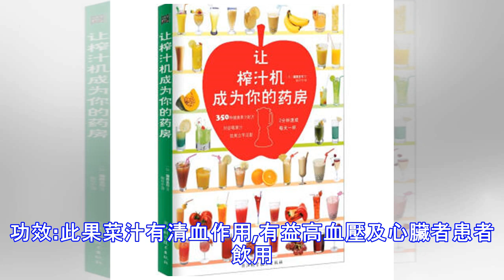～60 種水果汁的配方和功效大全～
～各種水果汁的做法大全～鮮榨果汁的做法60種及功效～1.蘆筍果菜汁材料:蘆筍80g荷蘭芹80g蘋果1個檸檬半個作法:(1)蘆筍與荷蘭芹洗凈切小段,加入少許冷開水放入果汁機打汁。(2)蘋果,檸檬去皮切小塊,放入如上的菜汁中一起打成果汁。 功效:這種飲料富含豐富維他命B1與B2,能強化心臟功能。2.綜合健康果菜汁材料:蘋果1個青椒80g苦瓜110g荷蘭芹120g大黃瓜150g作法:(1)將青椒,苦瓜,荷蘭芹洗凈切小塊,加些冷開水一起放入果汁機打汁。(2)蘋果,大黃瓜洗凈去皮,切小塊放入如上菜汁一起打成果菜汁即可。功效:可增強抵抗力,降血壓,整腸及減肥,美容養顏等功效。3.柳橙牛乳汁材料:柳橙1/2個牛乳140cc綠豌豆60~70g蜂蜜適量作法:柳橙切小塊與牛乳,綠豌豆,蜂蜜一起打汁即可。功效:此果汁含豐富的維生素與鈣質,是運動後的好飲料。4.西瓜汁材料:西瓜200g檸檬1/2個蜂蜜適量冰塊適量作法:西瓜切皮去籽後切成小塊,檸檬去皮也切成小塊與蜂蜜和冰塊一起打成西瓜汁。功效:有沙除浮腫,利尿等作用。也是炎夏消暑的好飲料。5.奇異果汁(奇異果即彌猴桃)材料:奇異果2個牛奶200cc蜂蜜適量冰塊...